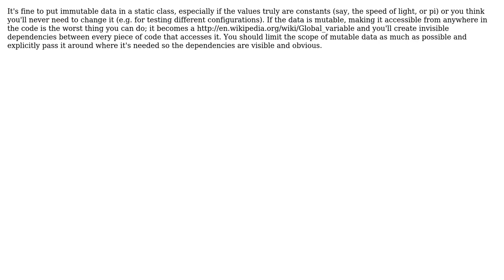Is there a pattern or best practice for passing a reference type to multiple classes vs a static...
Software Engineering: Is there a pattern or best practice for passing a reference type to multiple classes vs a static class?

With thanks & praise to God, and with thanks to the many people who have made this project possible! | Content (except music & images) licensed under CC BY-SA | Music | Images & others | With thanks to user Reg Edit user Doval user Dave and the Stack Exchange Network Trademarks are property of their respective owners. You are responsible for your own actions.